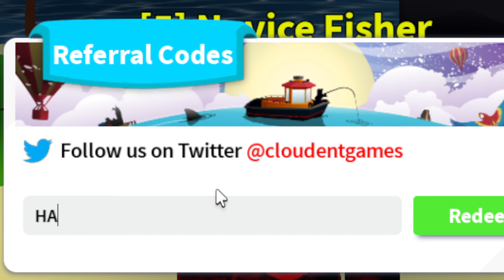Fishing Simulator Codes | Roblox Fishing Simulator Codes (April 2024)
Discover the latest and most coveted redeemable codes in the thrilling Roblox game Fishing Simulator! Dive into the world of Fishing Simulator with our comprehensive guide to redeemable codes, designed to enhance your gameplay experience.